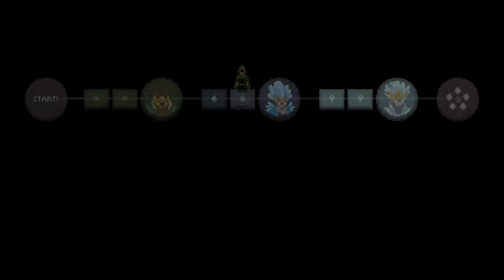Wizard of Legend: True Any% in 2:57.32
Speedrun using the Chaotic Comedy cursed item